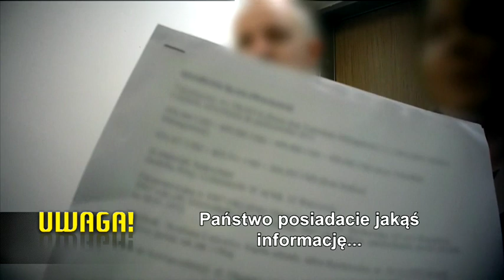Rosyjska pralnia brudnych pieniędzy w Polsce (UWAGA! TVN)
To największy rozpracowany system prania brudnych pieniędzy w Europie Wschodniej. Endy Gęsina-Torres (Superwizjer TVN) i Wojciech Cieśla (Newsweek Polska), dotarli do dokumentów, z których wynika, że do polskiego systemu finansowego wpłynęło prawie 10 mln. rosyjskich brudnych dolarów.